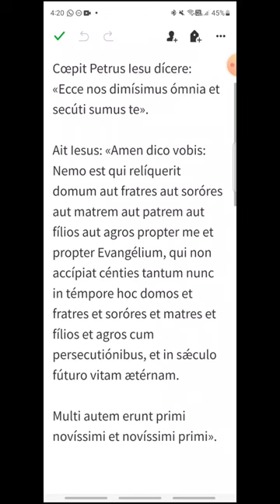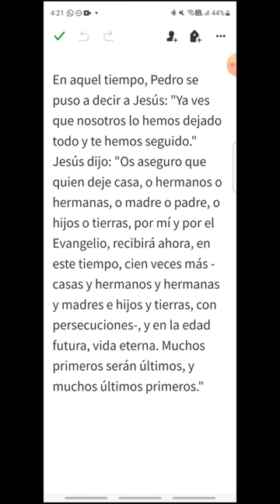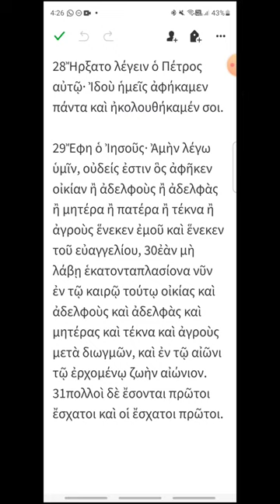i082 - Marcos 10, 28-31 - EVANGELIO DEL DÍA en Latín, Español y Griego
Martes VIII del Tiempo Ordinario
00:19 Latín
01:05 Español
01:46 Griego